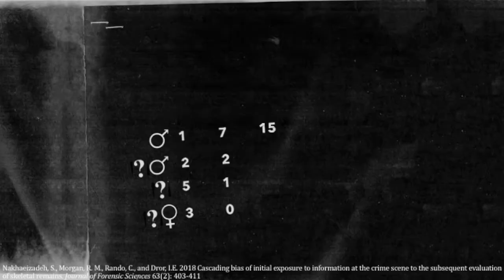Ruth Morgan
PDF of presentation is available for download on our